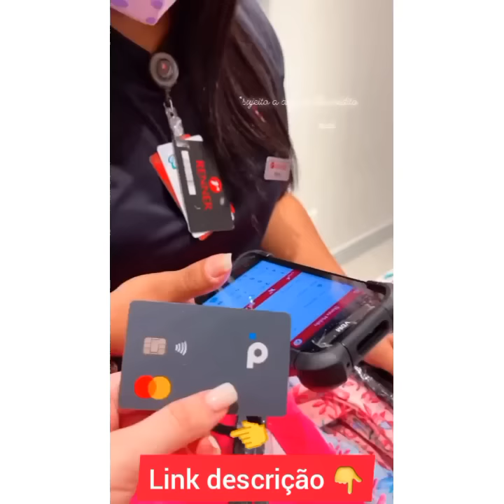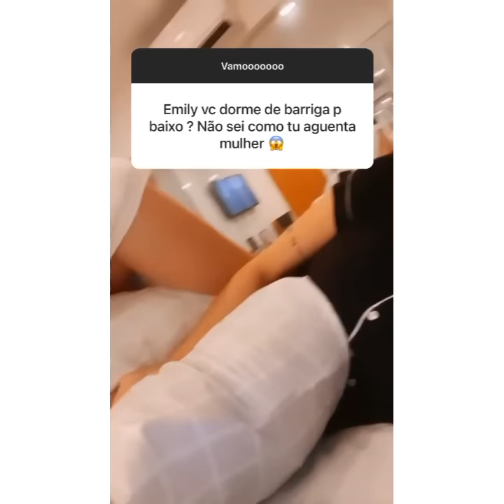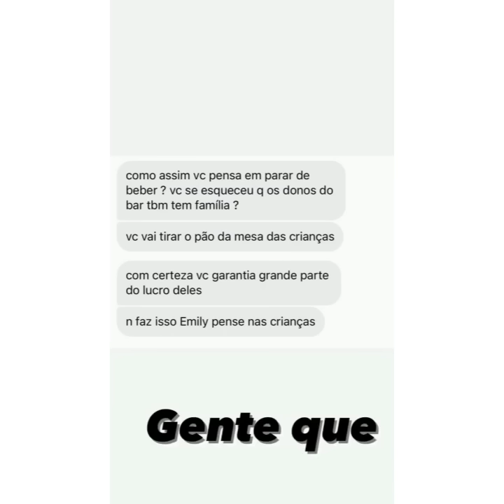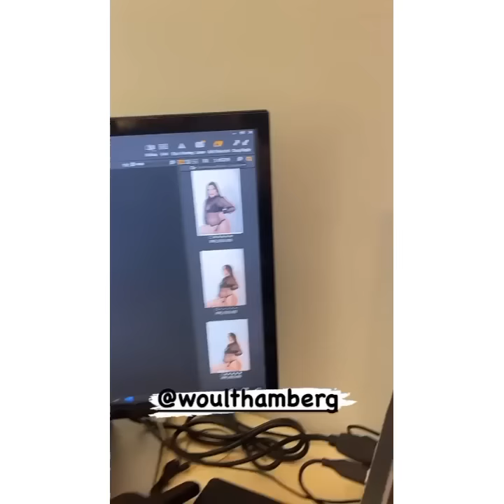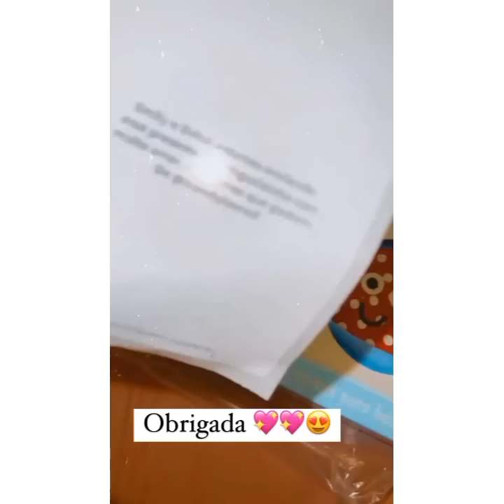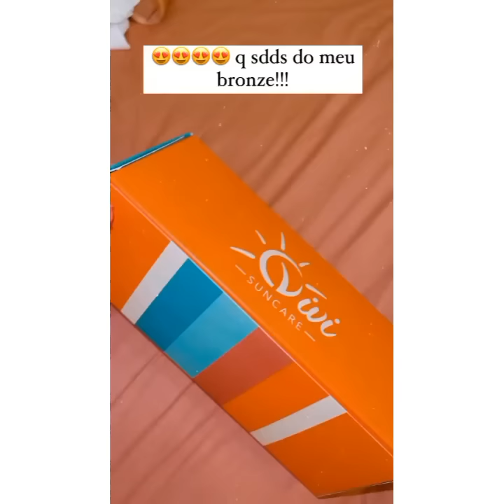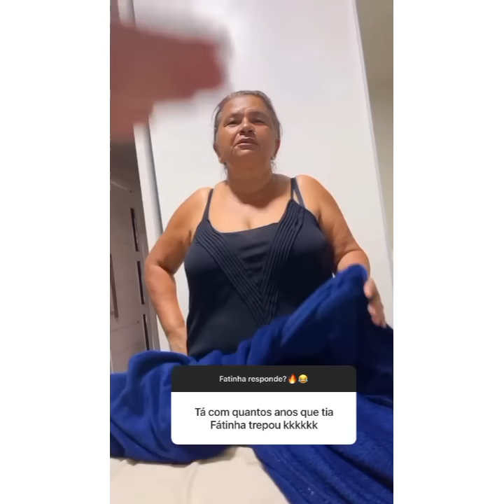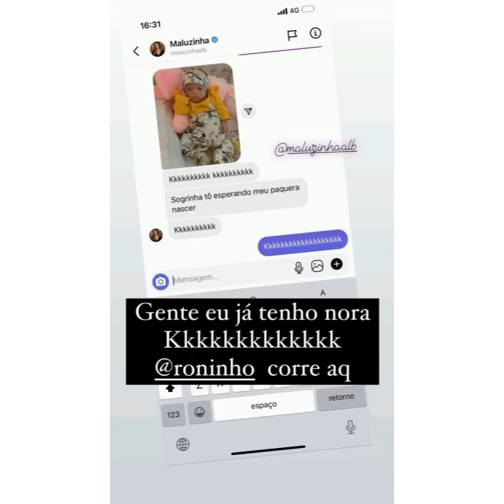EMILY E BABAL ESTÃO FAZENDO FALTA JUNTO A TURMA DA BARRA ENSAIO LINDO PARA MATAR SAUDADES DO 💑 CASAL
Emily gravida de 8 meses de Miguelzinho e Babal não  foram para Barra finalzinho gravidez,, mas virão dias  incríveis  já com o Miguel  imaginem 🤔 fruto de um futsabão ,a vida prega cada peça...